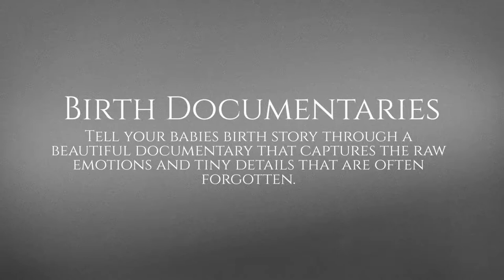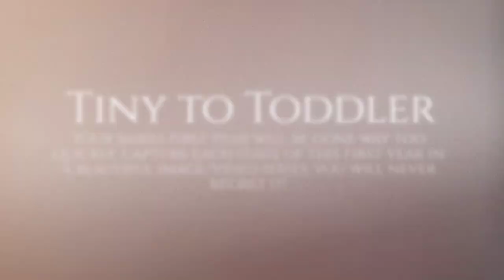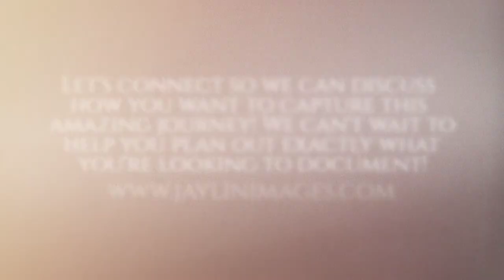Welcoming your baby to the world!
Jaylin Images offers many options for pregnant moms looking to document their babies arrival and beyond!